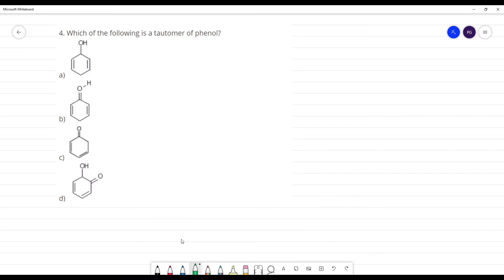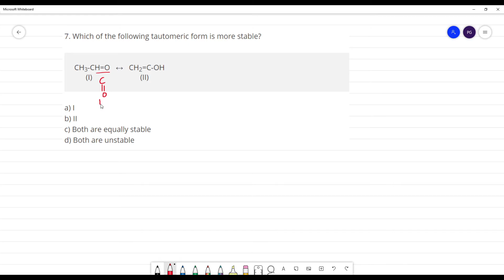Tautomerism Hints With Questions In Tamil